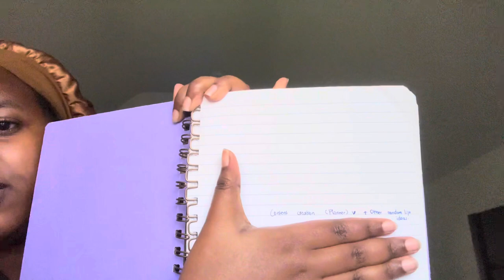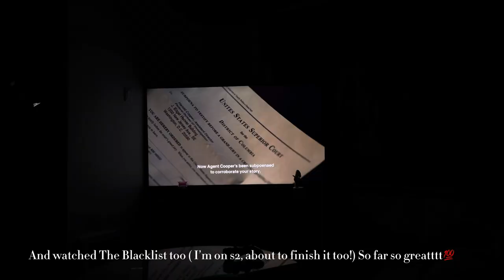🎀DAY IN MY LIFE : Cleaning my room,doing laundry, watching THE BLACKLIST, and much more!🎀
Heyy guys! Happy new month y’all! I hope you enjoy this video, it’s a day in my life, where I’ve showed you guys a typical day in my life.

Xoxo💕